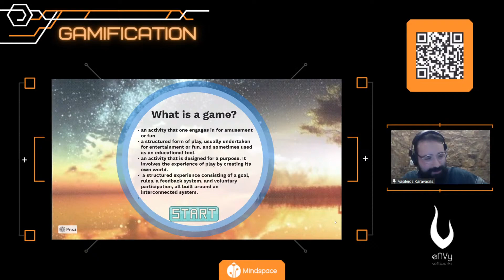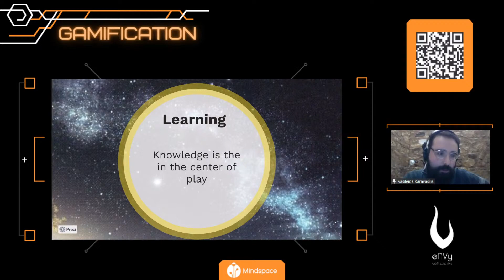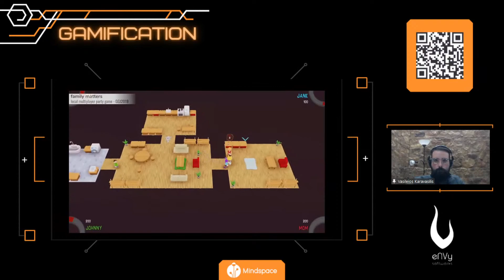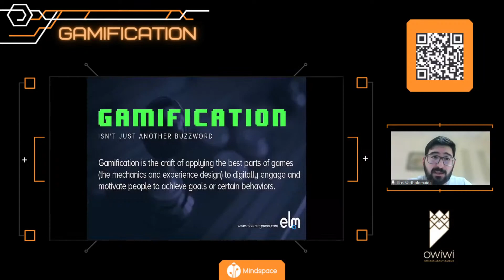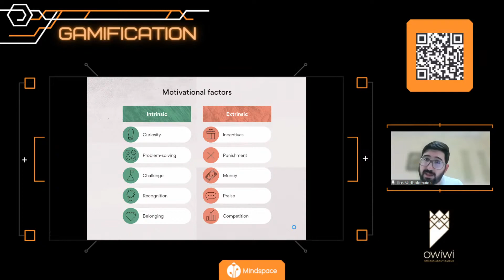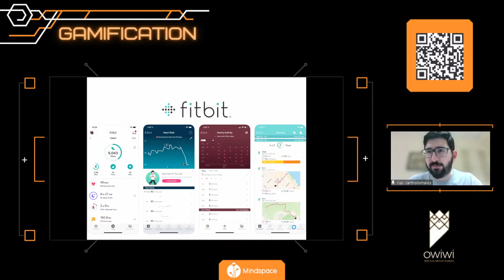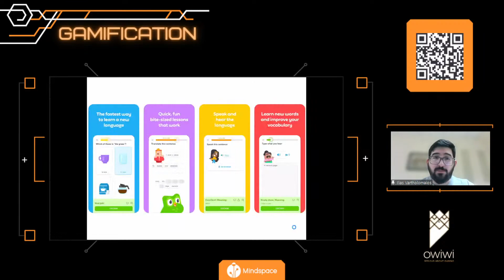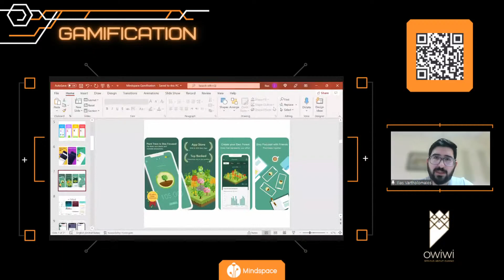Mindspace MeetUp Thessaloniki "The future of Gamification"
🤔 Έχετε αναρωτηθεί ποτέ τι εστί Gamification;
🤔 Πως η επιχειρηματικότητα μπορεί να συνδεθεί με τον τομέα των παιχνιδιών;

💡Ο Ηλίας Βαρθολομαίος και Βασίλειος Καραβασίλης θα μας εξηγήσουν τι ακριβώς είναι το Gamification και ποιες είναι οι προοπτικές του στο μέλλον.

Λίγα λόγια για τους ομιλητές :

👤Ο Ηλίας Βαρθολομαίος είναι Διευθύνων Σύμβουλος και συνιδρυτής της Owiwi. Το Owiwi είναι ένα διασκεδαστικό και συναρπαστικό ψυχομετρικό εργαλείο που μετρά με ακρίβεια τα πιθανά και ήδη υπάρχοντα soft skills των εργαζομένων.

Ο Ηλίας είναι κάτοχος μεταπτυχιακού τίτλου στη Διοίκηση Διεθνών Επιχειρήσεων από το ALBA Graduate Business School και πτυχίο στη Διοίκηση Επιχειρήσεων από το Brunel και έχει συμπληρώσει περαιτέρω τις γνώσεις του μέσω διαφόρων πιστοποιήσεων σε Gamification, People Analytics, Consumer Neuroscience, Digital Marketing και Data Driven Marketing.

👤Βασίλειος Καραβασίλης είναι μηχανικός υπολογιστών με έντονο ενδιαφέρον για την ανάπτυξη παιχνιδιών, την ανάλυση παιχνιδιών και τις εφαρμογές ed-tech βιντεοπαιχνιδιών και διαδραστικών μέσων στην εταιρική εκπαίδευση.
Από το 2017 ενεργεί δυναμικά ως διευθύνων σύμβουλος της eNVy softworks μιας εταιρείας ανάπτυξης παιχνιδιών που ξεκίνησε στην Ελλάδα. Πρόσφατα μπήκε στο Forbes under 30.

Η eNVy Softworks είναι ένα βραβευμένο στούντιο ανάπτυξης διαδραστικών μέσων με έδρα την Πάτρα. Η eNVy εστιάζει στο συνδυασμό της καλλιτεχνικής έκφρασης και της εξειδικευμένης τεχνολογικής γνώσεις σε διαδραστικές εμπειρίες που στοχεύουν στην εκπαίδευση, τη διασκέδαση και την προώθηση.